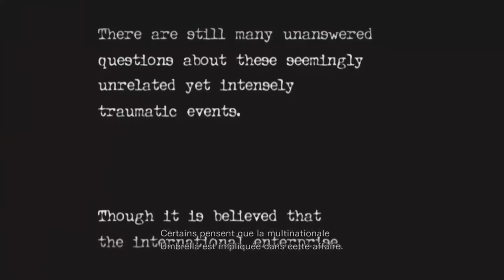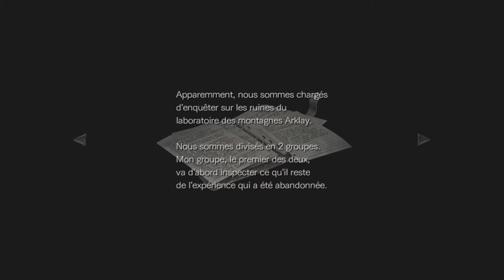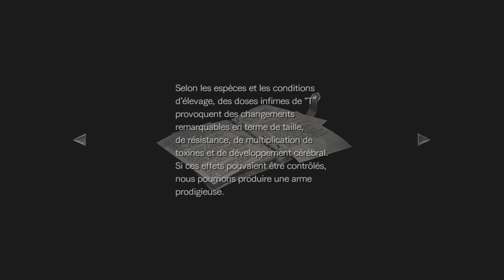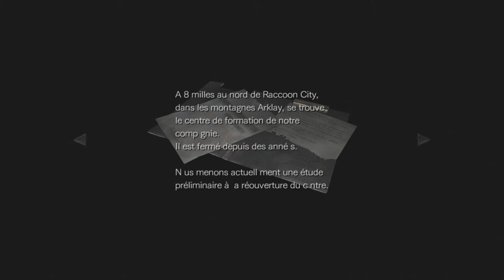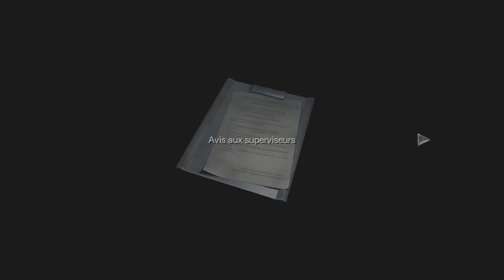FR-Resident Evil Zero (HD-PC) : Wesker mod 1/?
voici le mode Wesker de resident evil zero remastérisé, une série que j'aime plutôt beaucoup  :)

-Skype : shroomsconect